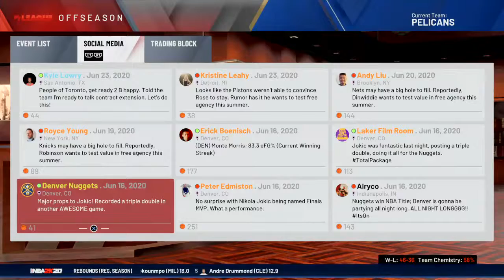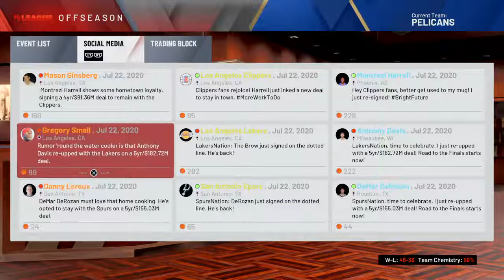Pelicans Year 1